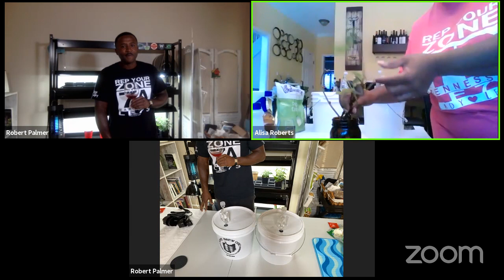Making Wine w/ MsKraft’s Small Space Gardening & More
This is part Two in our winemaking series with MsKraft! If you want to enter the wine tasting competition that will be conducted at the end, please be sure to leave your Orginal Gravity ”OG” reading below!

Mandatory Items Needed For This Step:
1 Gal of 100% Juice (No Preservatives)
Sugar
Measuring Cups/Spoons
Potassium Sorbate
Home Brew One Gallon Wide Mouth
Wine Yeast
Turkey Baster/Wine Theif
Long Handle Spoon
Star San Sanitizer/Bleach
Airlocks
Hydrometer Kit
Container to Bottle processed wine (I.e. - Carboy, wine bottles)

Here is the list: